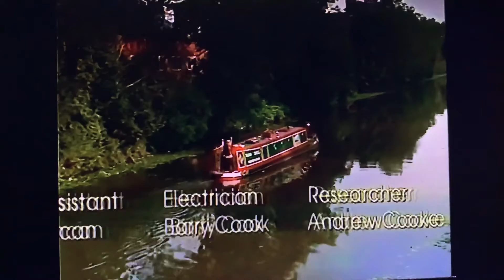Rosie & Jim Series 3 Episode 10